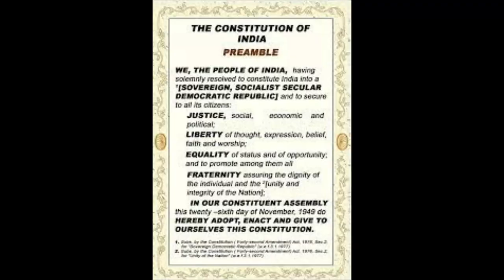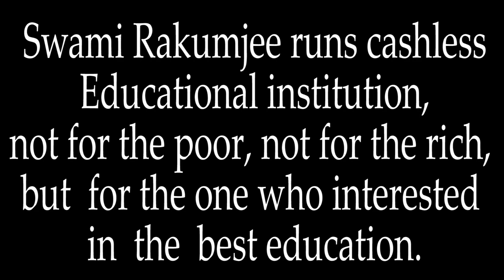Republic Day Celebration At Acharya Rakum School